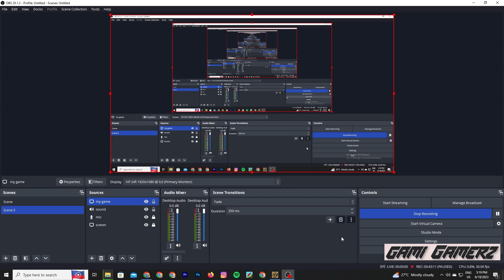UNCHARTED STORY MODE GAME PLAY CHAPTER 2 || PC GAME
UNCHARTED STORY MODE GAME PLAY PART 2 || PC GAME